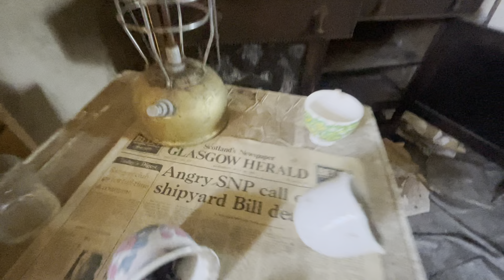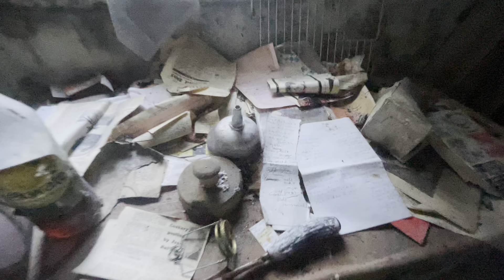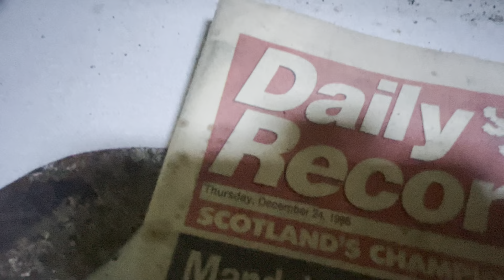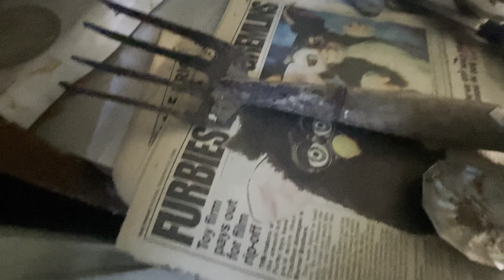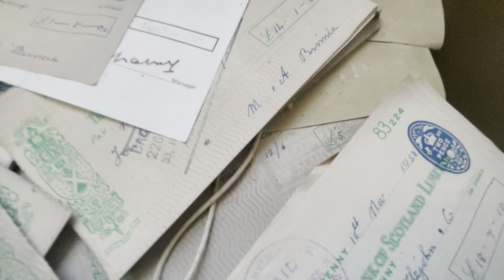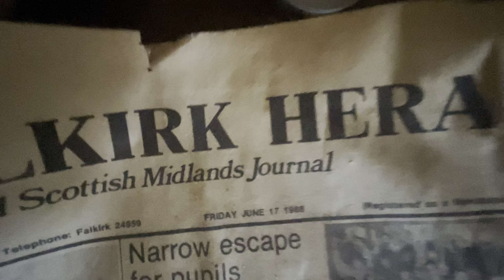Abandoned Vintage Farm Scotland